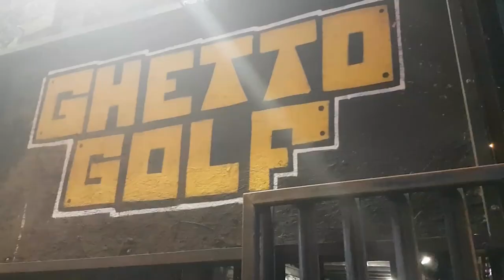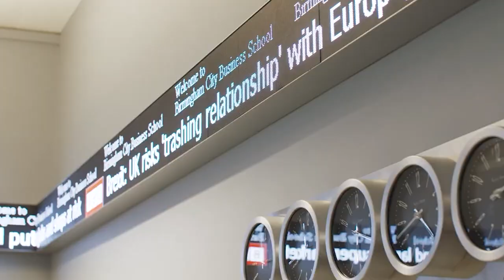5 Reasons to study at BCU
If you are preparing to head to Birmingham City University, or, you are still uncertain on how to pick out the best from a bunch- Student vlogger Polly has made this video, her 5 top reasons to study here, though there are many more!
0:20 #1 Location. Slap bang in the middle of the country, you truly are at the centre of it all!
1:08 #2 Facilities. Whatever your course, all the support you need and industry level facilities are there for you.
1:46 #3 Expertise. Staff at every level there to guide you through your course, with working knowledge to get you on the right path.
2:20 #4 Student Union. The BCUSU is your connection to making the most of your time here at uni.
3:04 #5 The Library. Resources that are second to none.